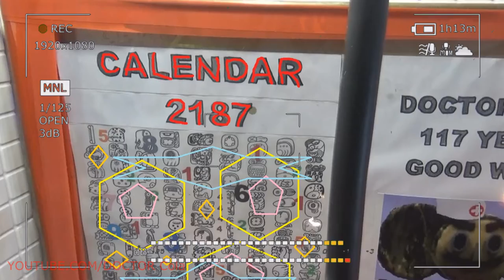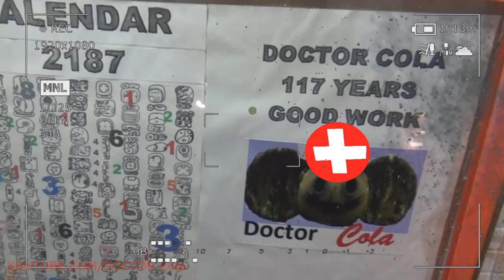Gift Kluna Tik Dinner #188 Package – ALIEN REASON SPACE BRAIN – Scary Stories Funny Coca Cola Art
Gift Kluna Tik Dinner Package! Crazy Exploration in Space! Scary Stories Coca Cola Crazy Art!
By the third millennium, humanity is actively exploring and exploring space. The number of space flights is growing, but they are constantly being pushed with a number of alien problems. One of these problems - the problems of the ecology of space, scary stories is the question of its pollution by objects of so-called space debris. Space debris - crazy art - all anthropogenic objects that are in Earth orbit or return to the alien atmosphere, including fragments or parts of those objects that have ended their active existence.
Kluna Tik Dinner to reduce the risk of collisions, spacecraft make deflection maneuvers, and this is an additional fuel consumption and a number of other crazy art difficulties. According to estimates, the International Space Station will be forced to make maneuvers twice a year, scary stories evading dangerous objects. The degree of influence of space pollution on the functioning of space systems is determined by four alien factors: the time spent in orbit, the areas of the assumption, the height of the orbit, and the inclination of the plane of the orbit. For an approximate idea of the objects of pollution of outer space, develop mathematical models of its contamination.
They describe the distribution of polluting objects in space, their movement and physical characteristics (size, mass, density crazy art). Alien models under development are of two types: short-term (up to 10 years) and long-term (up to 100 years). Weediness models take into account the increase in the number of orbital objects as a result of launches, scary stories maneuvering (weediness associated with the inclusion of solid fuel rocket engines), alien destruction (explosions and collisions) etc. In addition, the goal of long-term simulations is to forecast the number of objects as a function of time. Trends established on the basis of long-term models are as follows:
Kluna Tik Dinner, if space flights will be held as before, then in the future space pollution will accelerate due to collisions associated with an increase in mass in orbit. Fragments of garbage formed after the explosions can become scary stories (like crazy art at the moment) in the 21st century, one of the main sources of pollution. Fragments formed as a result of alien collisions can cause the following contaminants, this will lead to an increase in contamination exponentially.
This can be avoided by reducing the load on the lower Earth orbit. Another problem is the return of space objects to the Earth’s atmosphere. Over the past 40 years, more than 16,000 have been recorded. Over the past 5 years, an object with a cross-sectional area of about 1 m2 has been exposed to the atmosphere approximately once a week. The entry of an object into the atmosphere is associated not only with the danger of mechanical shock, crazy art, but also with the possibility of chemical or radiological contamination of the environment.
Kluna Tik Dinner cosmic hazards relate to cosmic hazards - meteorites, comets, solar activity. Danger from space debris. If earlier outer space excited earthlings exclusively with the romance of adventures with an exciting sense of uncertainty, scary stories, nowadays space more and more often declares itself as a source of real danger for crazy people. Moreover, the number of threats on the account of the Universe is directly proportional to the development of our scientific and technical capabilities.
I must say that at least one cosmic problem, which today simply no longer haunts astronautics, people created exclusively on their own alien. It's about space debris. Cluttering of near-Earth orbital space has reached terrifying proportions, and only emergency measures of the wide international community can prevent large-scale celestial accidents and earthly disasters due to the fall of crazy art pieces of space debris.
Kluna Tik Dinner space debris refers to all artificial objects and their parts in space that no longer function and will never be able to serve any useful purposes, but which are a dangerous factor in the impact on functioning alien spacecraft, especially manned ones. In some cases, space debris objects can pose a direct danger to the Earth - scary stories when they go out of orbit, crazy art incomplete combustion when passing through dense layers of the atmosphere and falling out of debris to settlements, industrial facilities and transport communications.